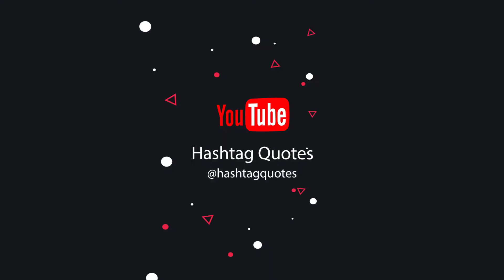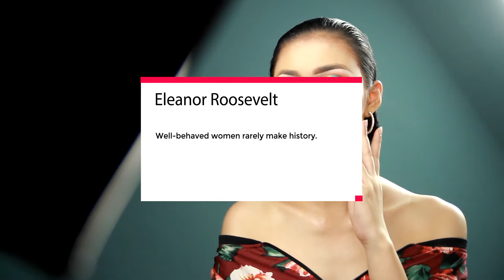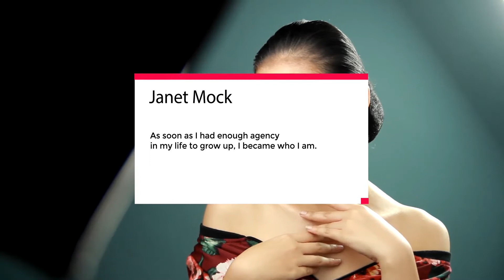16 Incredible and Empowering International Women's Day Quotes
Every day is a great day to celebrate the amazing women in your life, but International Women's Day gives you an extra reason to do just that. Celebrated every year on March 8, the holiday encourages all people to actively choose to "celebrate women's achievements, raise awareness about women's equality, lobby for accelerated gender parity and fundraise for female-focused charities," according to the International Women's Day online portal. The holiday first came about in the early 1900's. In 1908, women had begun agitating for greater equality and less oppressive working conditions with 15,000 women taking to the streets in New York City demanding shorter hours, better pay and voting rights. The first National Women's Day was celebrated in 1909 and while Women's Days were marked in various countries for the next 100 years, an online portal was launched in 2001 to re-energize their efforts and bring them all together in one virtual place.

It's great to read your comment..We hope to make your days more beautiful with the quote we share!